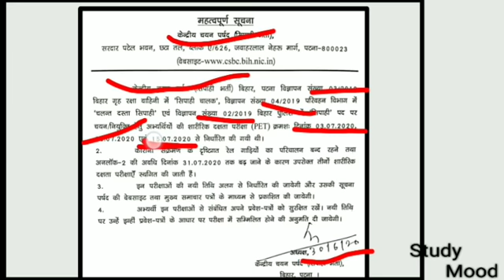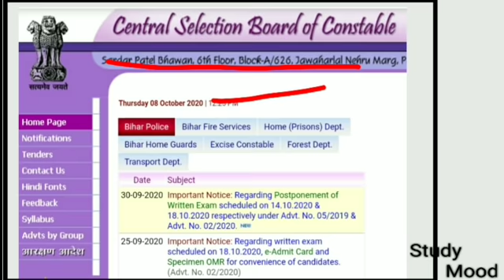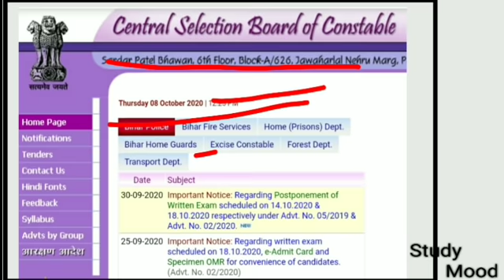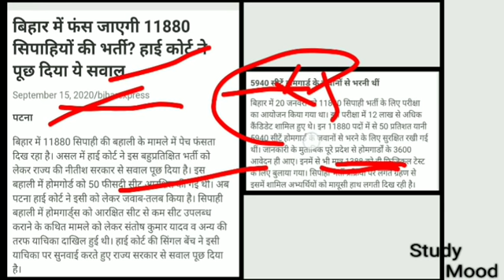फिजिकल कब होगा/11880 seat/58,000 CANDIDATE/नई भर्ती कब से होंगी?/CSBC/BIHAR POLICE 02 /2019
Physical kab hoga?

Expected date

11880 seat

Csbc